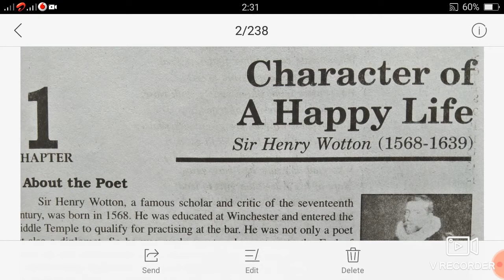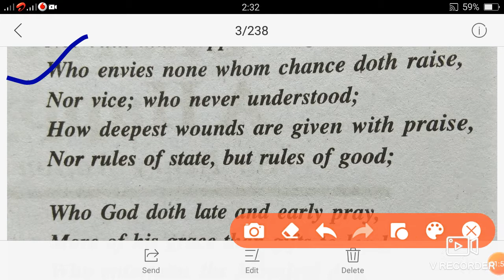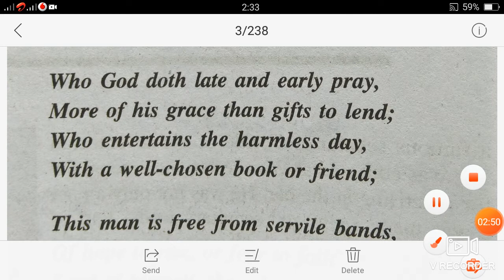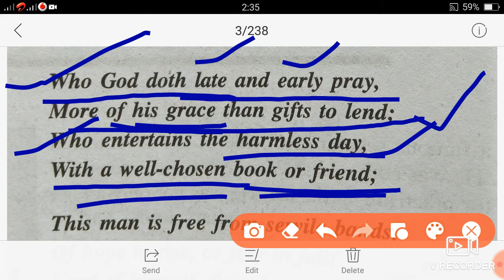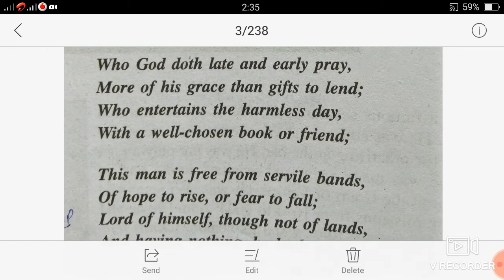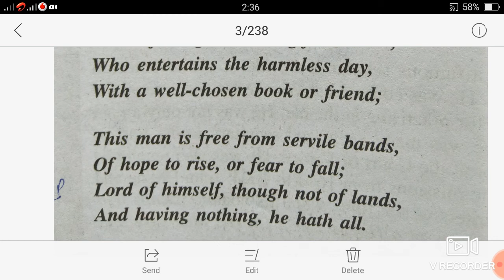Character of a Happy Life by Sir Henry Wotton # Ghanshyam sir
This video is for the students of class -12th. Watch this video plz. It is important for up board examination. Continuously I try to give you videos lesson by lesson. Thank you